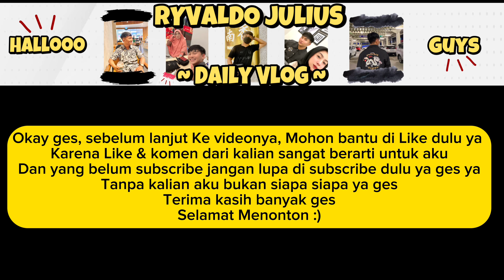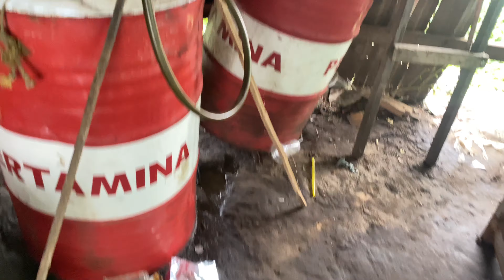ALHAMDULILLAH AKHIRNYA HUJAN TAPI BADAN LAGI SAKIT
THANKYOU GES BUAT KALIAN YANG SUDAH NONTON DARI AWAL SAMPE AKHIR.🤝

ENDORSEMENT / COLLABORATION (WA)= 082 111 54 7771

TERIMAKASIH😊

TERIMAKASIH😊